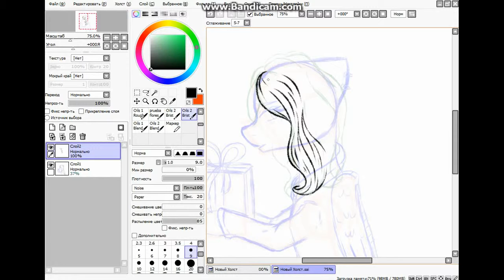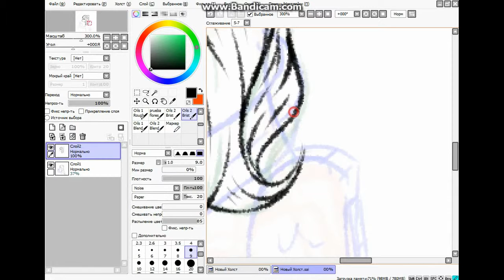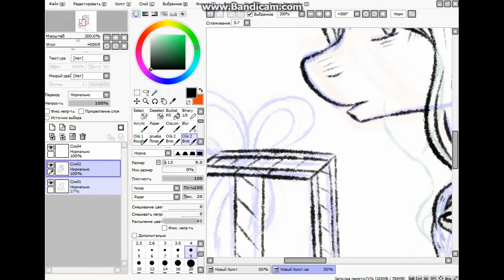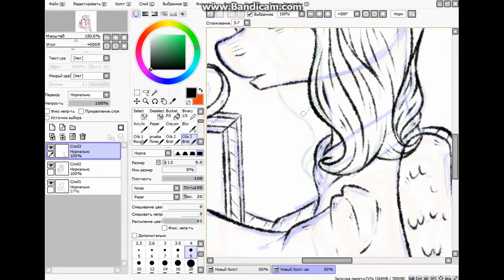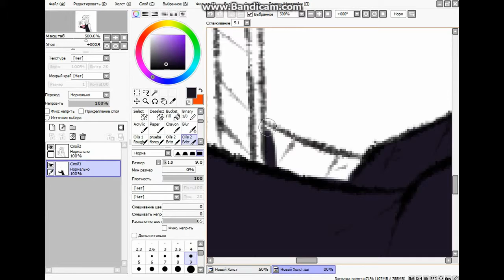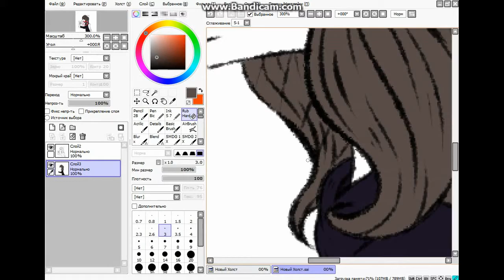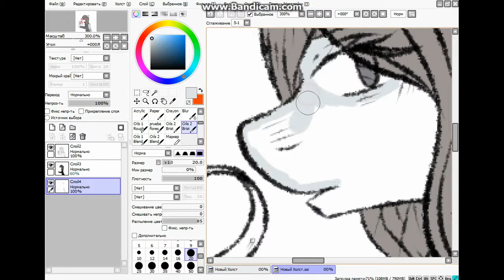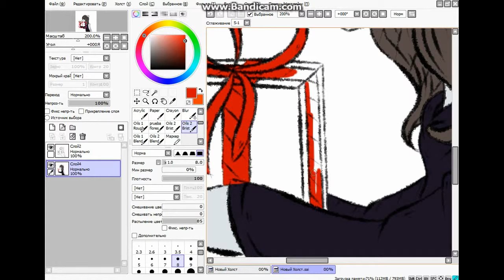SpeedPaint "Thank you..."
0:00 -- Sayonara Memory (7!!)
3:43 -- Kanariya (GRANRODEO)
8:16 -- Setsuna no Ai (GRANRODEO)
9:45 -- Autaa Saiensu (Vocaloid)